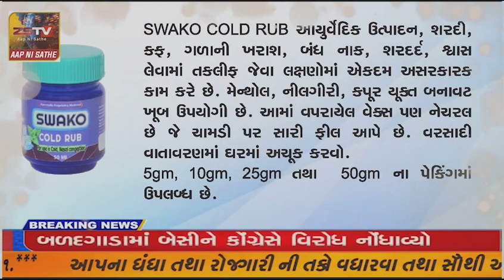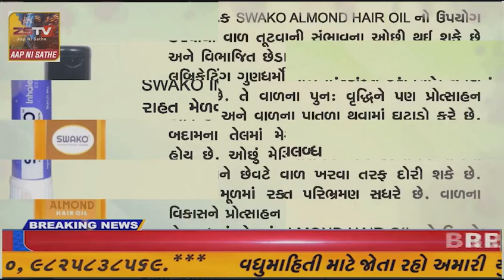દિવ મુલાકાત નાં ત્રીજા દિવસે સંઘપ્રદેશ પ્રશાસક પ્રફુલભાઈ પટેલે આગામી જી-૨૦ મીટિંગના સફળ આયોજન માટે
દિવ મુલાકાત નાં ત્રીજા દિવસે સંઘપ્રદેશ પ્રશાસક પ્રફુલભાઈ પટેલે આગામી જી-૨૦ મીટિંગના સફળ આયોજન માટે જરૂરી તમામ તૈયારીઓની યોગ્ય સમીક્ષાને ધ્યાનમાં રાખીને વિવિધ સ્થળોની મુલાકાત લઈ જરૂરી સૂચનો આપ્યાં